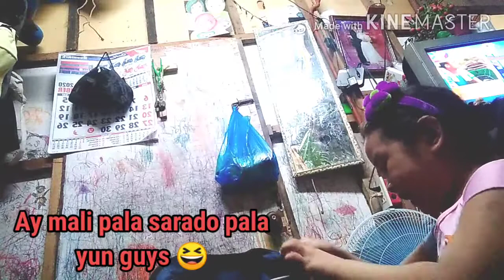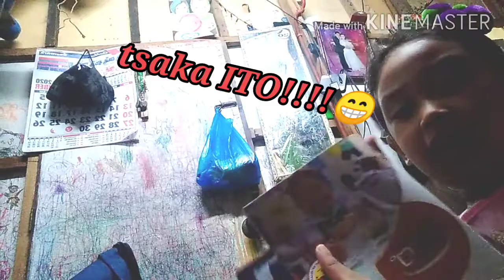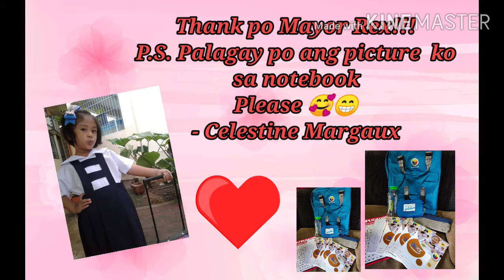Unboxing Valenzuelano's School Kit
Thank you po Mayor Rex, aalagaan ko po ito
- Margaux